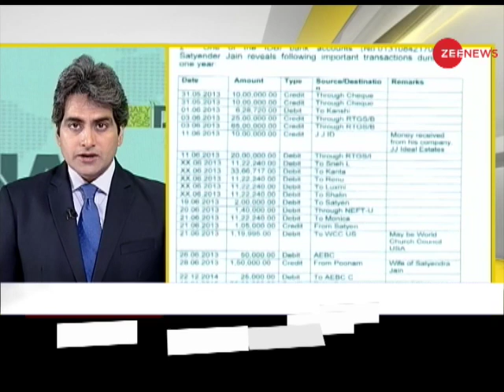Registrar of dental council Rishiraj and lawyer Pradeep Sharma arrested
Registrar of dental council Rishiraj and lawyer Pradeep Sharma arrested. CBI found papers of Satyendra Jain's property. Watch to know more.